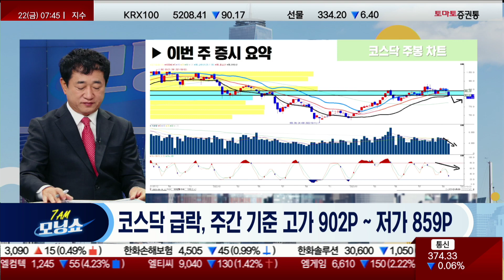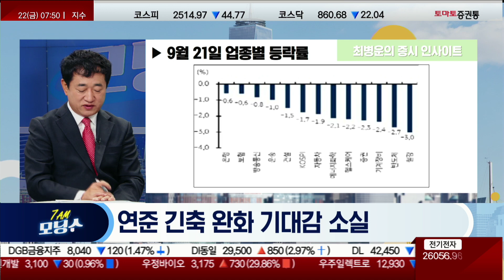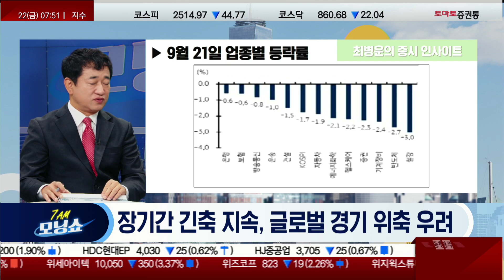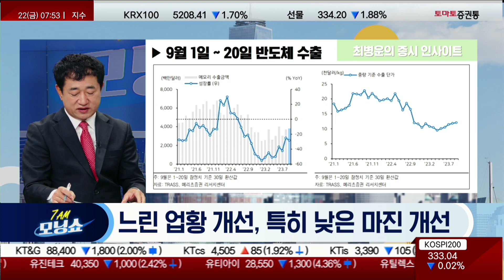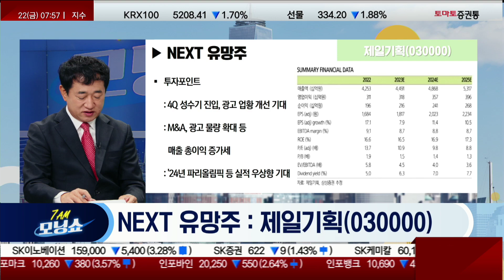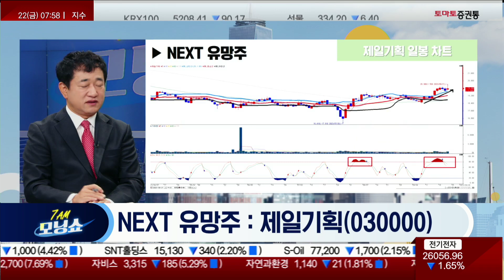장기간 긴축 지속! 글로벌 경기 위축 우려 속 시장 전략은?[최병운 전문가 / 모닝인사이트]